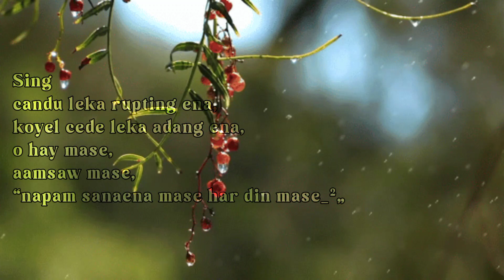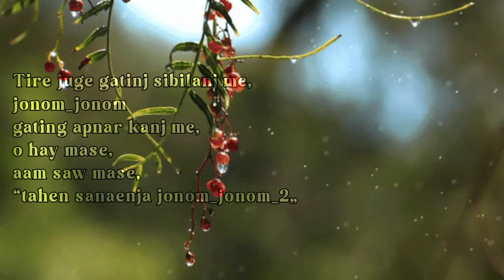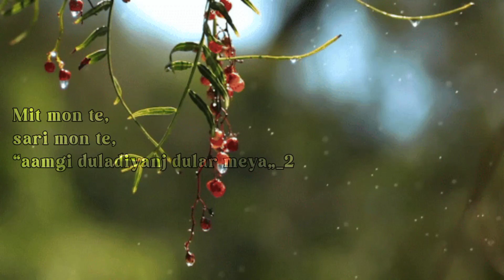Mit Mon Te Full Lyrics Video / Mit Mon Te Santali Song / Santali Traditional Song 2023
ये मेरा Fevorite Gana है, आपभी चैक out कीजिए, आसोकांज आपेहोपे कुसियाका।